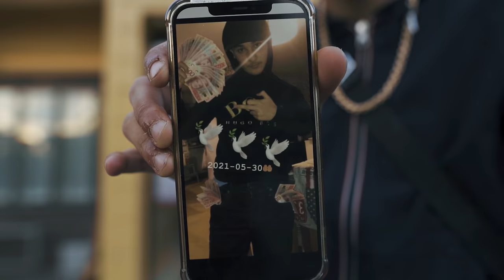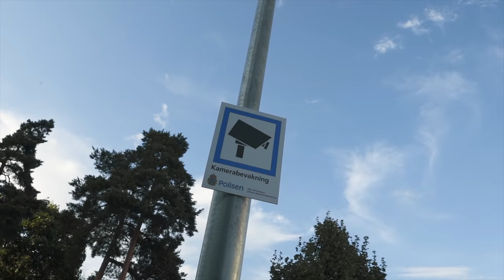VC Barre - VVValsta (OFFICIAL VIDEO)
VC Barre - VVValsta